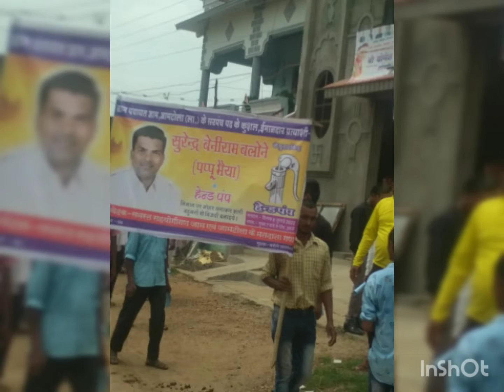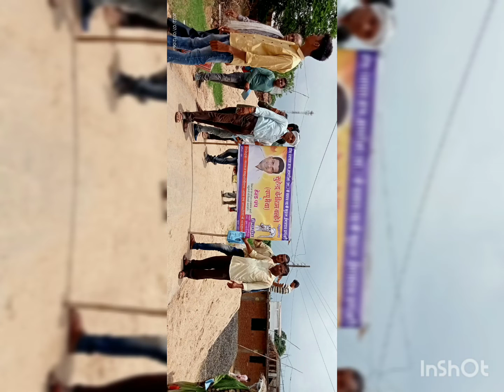ग्राम पंचायत जाम के सरपंच पद हेतु सुरेंद्र बेलोने की रारी की video 📸📷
सुरेंद भैया जाम